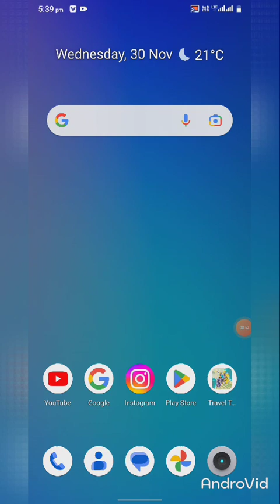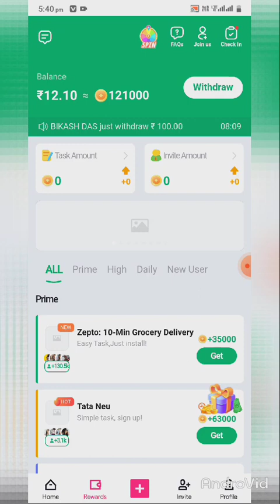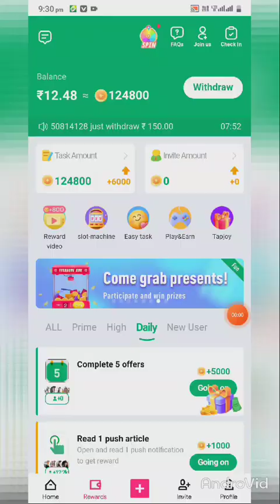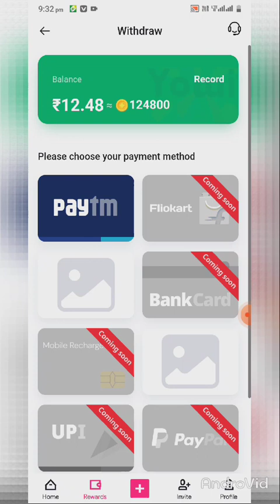tick application se kamko Paisa he Paisa | earn money online Paytm mai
__online money make
__online paise kaise kamaya
___online paise konse app ss kamaya
___online kamai Karo
___work from home
___work online md earn money
___video dekh kar paise kaise kamaya
___reffer end earn money apps
___make pofit
___make money instent
__online paise kamane wale app
__video dekh kar paise kamane wale tack
__tick app se paise kaise banaya
__tick app se paise withdrawal kaise kare
__tick app se refferal kaise kare
__reffer end earn Kia hota hai
__online paise kamaya
__work from home
__onlne make money from home
___youtbe par Paisa kamane ka trick